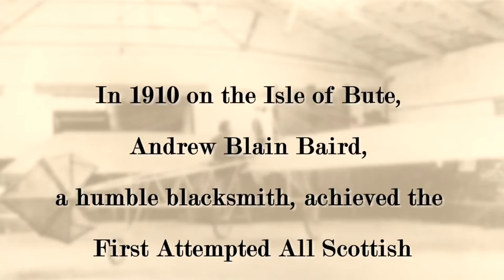ASPIRE 6 Minute Edit - Canadian Science Scholarship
Introducing the Baird of Bute Canadian Science Scholarship